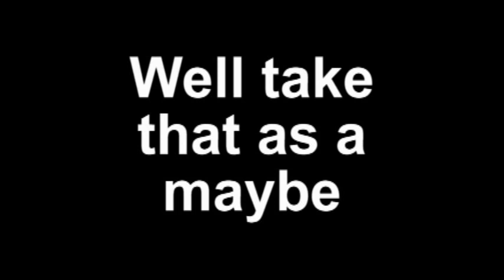OU Party Hard 2010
2010 Oklahoma Sooners Football